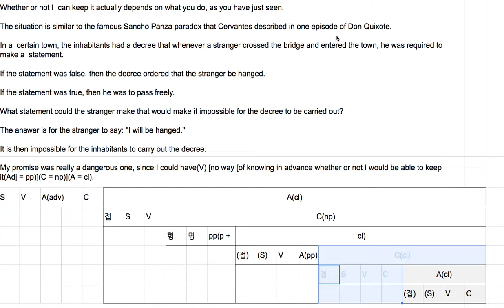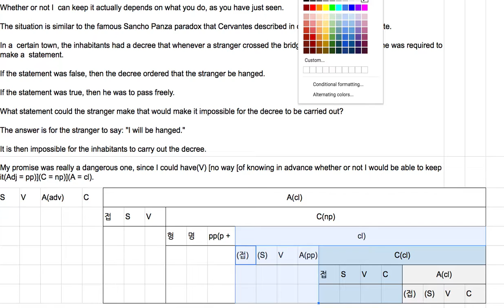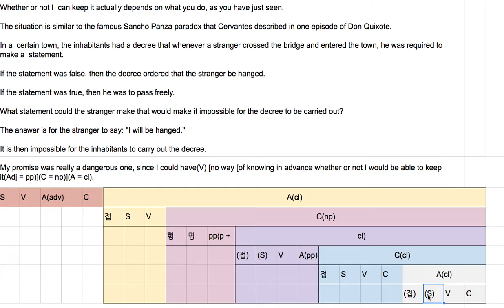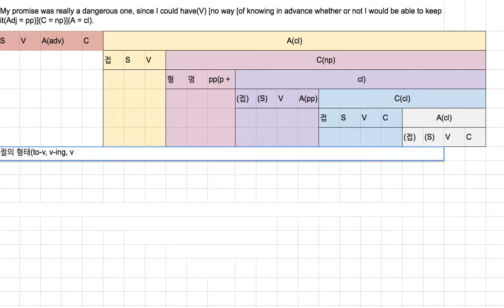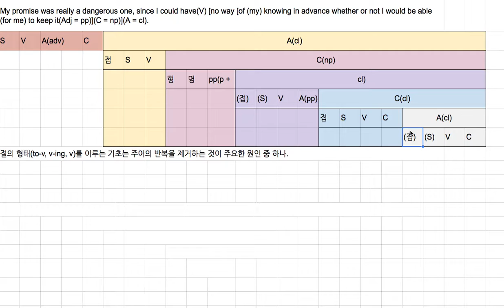[영어의 구조] 156 - to v절과 v ing 절은 반복되는 주어를 생략하는 한 가지 방법이다